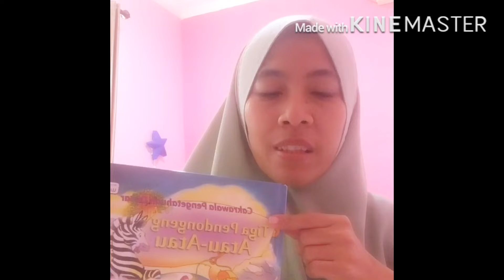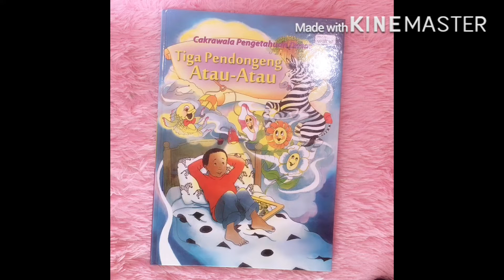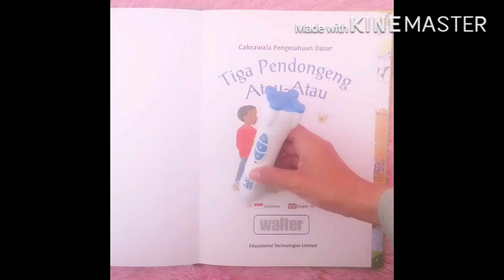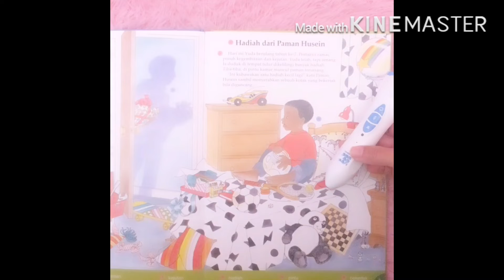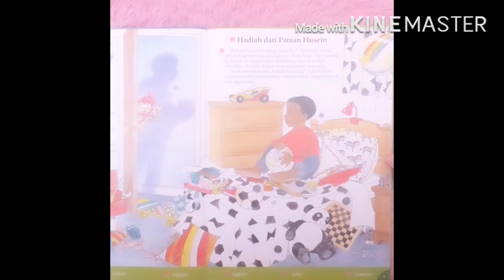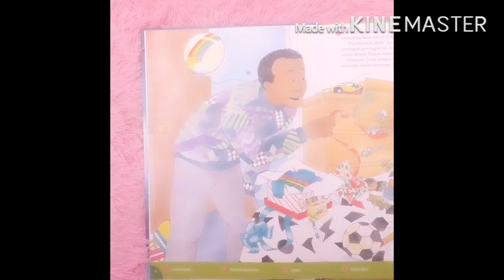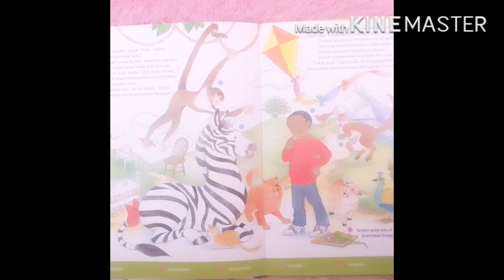Rekomendasi buku, mommy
Rekomendasi buku, bedah buku, Buku cakrawala pengetahuan dasar, CPD, Tigaraksa